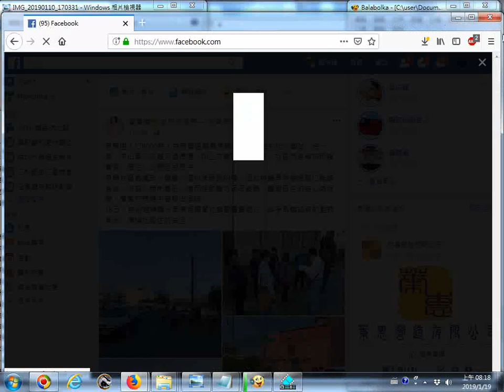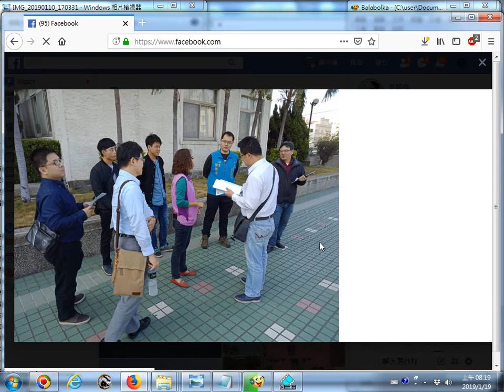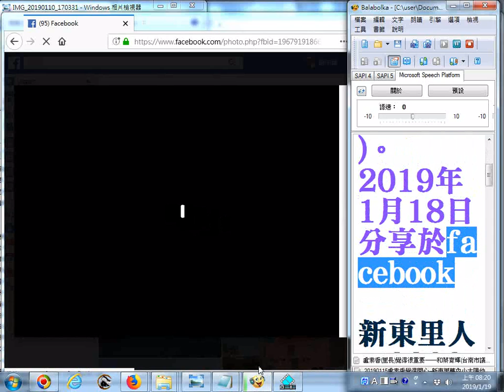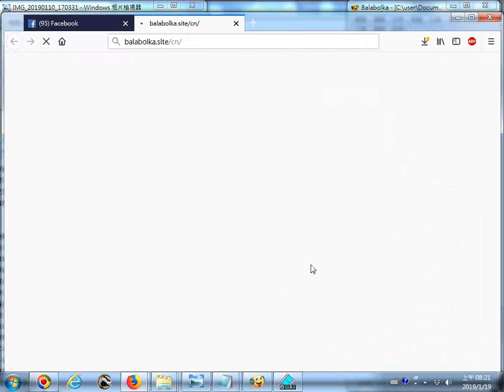盧素香(里長)覺得很重要──和蔡育輝(台南市議員)_與相關單位會勘新營區新東里需要監錄系統的地方_20190118分享於網路facebook